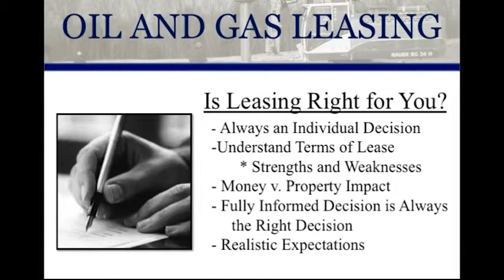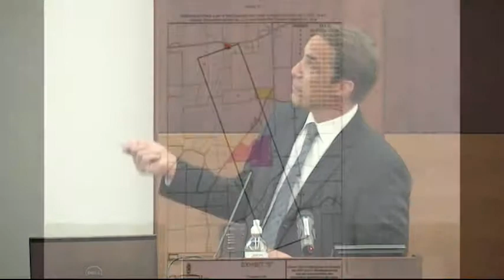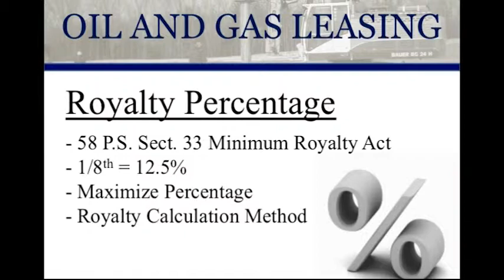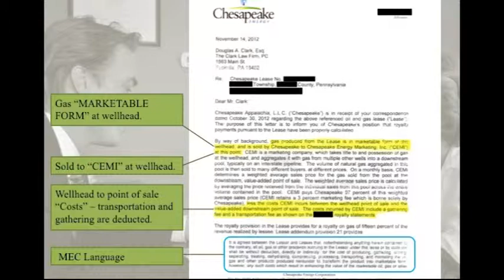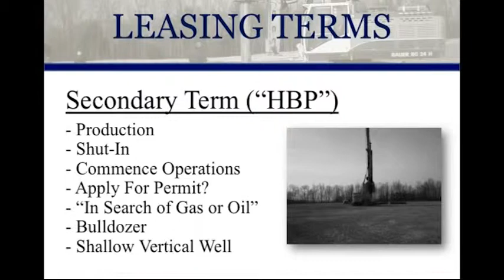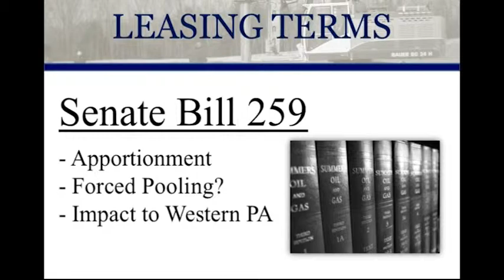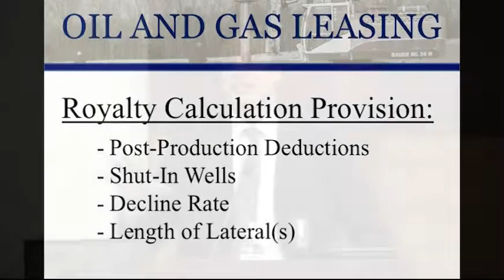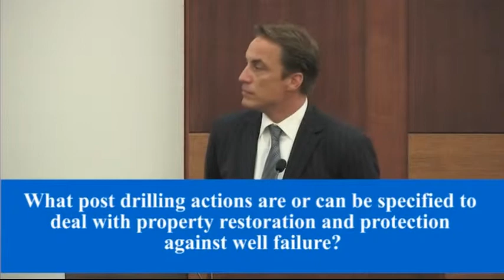Doug Clark Lecture